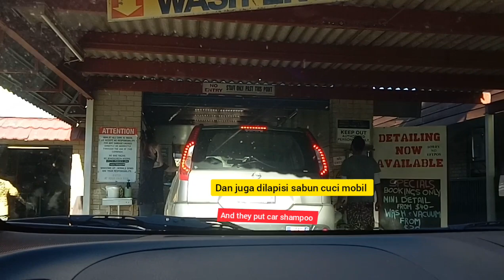water park | only for cars | daily life of pet sitter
kanker payudara#perawatan di Australia#

water park#waterpark#kuni and mots potts#tinggal di australia#youtuber indonesia#pet sitter#jalan jalan di australia#orang indonesia di australia#my daily life in australia#kehidupan sehari-hari di australia#automatic car wash#only for cars#daily life of pet sitter